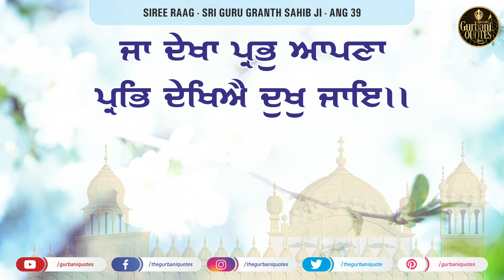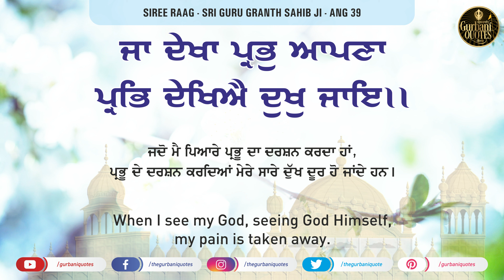🔴Daily Quotes - 15/10/2020 - Day 85- Quote of the Day - Gurbani Quotes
🔴Daily Quotes - 14/10/2020 - Day 84- Quote of the Day - Gurbani Quotes
🔴Daily Quotes - 13/10/2020 - Day 83- Quote of the Day - Gurbani Quotes
🔴Daily Quotes - 12/10/2020 - Day 82- Quote of the Day - Gurbani Quotes
🔴Daily Quotes - 11/10/2020 - Day 81- Quote of the Day - Gurbani Quotes
🔴Daily Quotes - 10/10/2020 - Day 80- Quote of the Day - Gurbani Quotes
🔴Daily Quotes - 09/10/2020 - Day 79- Quote of the Day - Gurbani Quotes
🔴Daily Quotes - 08/10/2020 - Day 78- Quote of the Day - Gurbani Quotes
🔴Daily Quotes - 07/10/2020 - Day 77- Quote of the Day - Gurbani Quotes
🔴Daily Quotes - 06/10/2020 - Day 76- Quote of the Day - Gurbani Quotes
🔴Daily Quotes - 05/10/2020 - Day 75- Quote of the Day - Gurbani Quotes
🔴Daily Quotes - 04/10/2020 - Day 74- Quote of the Day - Gurbani Quotes
🔴Daily Quotes - 03/10/2020 - Day 73- Quote of the Day - Gurbani Quotes
🔴Daily Quotes - 02/10/2020 - Day 72- Quote of the Day - Gurbani Quotes
🔴Daily Quotes - 01/10/2020 - Day 71- Quote of the Day - Gurbani Quotes
🔴Daily Quotes - 30/09/2020 - Day 70- Quote of the Day - Gurbani Quotes
🔴Daily Quotes - 29/09/2020 - Day 69- Quote of the Day - Gurbani Quotes
🔴Daily Quotes - 28/09/2020 - Day 68- Quote of the Day - Gurbani Quotes
🔴Daily Quotes - 27/09/2020 - Day 67- Quote of the Day - Gurbani Quotes
🔴Daily Quotes - 26/09/2020 - Day 66- Quote of the Day - Gurbani Quotes
🔴Daily Quotes - 25/09/2020 - Day 65- Quote of the Day - Gurbani Quotes
🔴Daily Quotes - 24/09/2020 - Day 64- Quote of the Day - Gurbani Quotes
🔴Daily Quotes - 23/09/2020 - Day 63- Quote of the Day - Gurbani Quotes
🔴Daily Quotes - 22/09/2020 - Day 62- Quote of the Day - Gurbani Quotes
🔴Daily Quotes - 21/09/2020 - Day 61- Quote of the Day - Gurbani Quotes
🔴Daily Quotes - 20/09/2020 - Day 60- Quote of the Day - Gurbani Quotes
🔴Daily Quotes - 19/09/2020 - Day 59- Quote of the Day - Gurbani Quotes
🔴Daily Quotes - 18/09/2020 - Day 58- Quote of the Day - Gurbani Quotes
🔴Daily Quotes - 17/09/2020 - Day 57- Quote of the Day - Gurbani Quotes
🔴Daily Quotes - 16/09/2020 - Day 56- Quote of the Day - Gurbani Quotes
🔴Daily Quotes - 15/09/2020 - Day 55- Quote of the Day - Gurbani Quotes
🔴Daily Quotes - 14/09/2020 - Day 54- Quote of the Day - Gurbani Quotes
🔴Daily Quotes - 13/09/2020 - Day 53- Quote of the Day - Gurbani Quotes
🔴Daily Quotes - 12/09/2020 - Day 52- Quote of the Day - Gurbani Quotes
🔴Daily Quotes - 11/09/2020 - Day 51- Quote of the Day - Gurbani Quotes